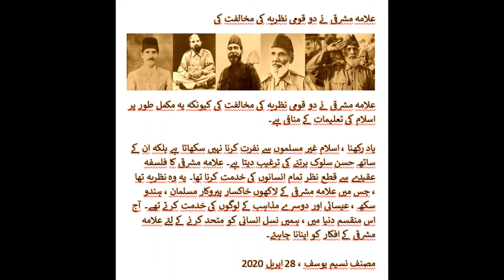علامہ مشرقی نے دو قومی نظریہ کی مخالفت کی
مصنف نسیم یوسف کے افکار کے لئے یوسف صاحب کے چینل پر جائیں۔ لنک یہ ہے: